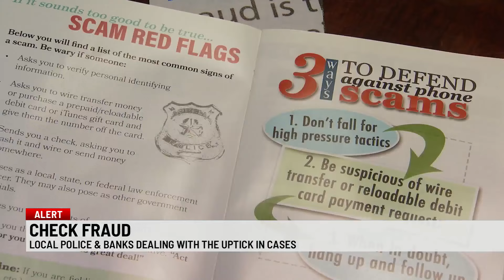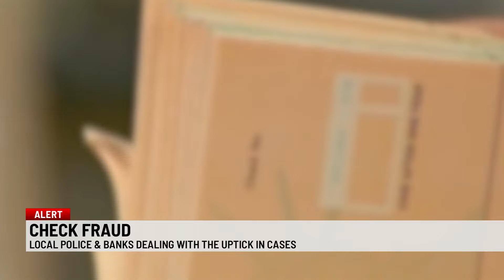Local Police say they are seeing an uptick in check fraud